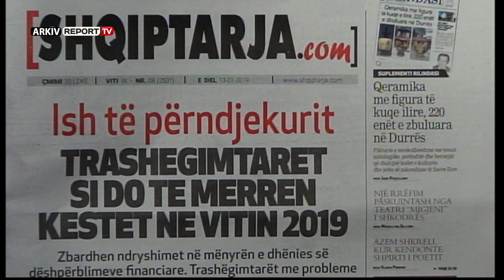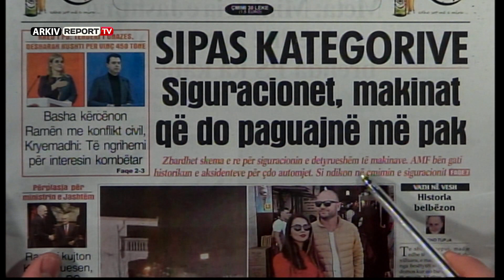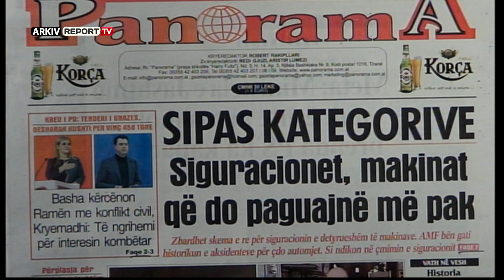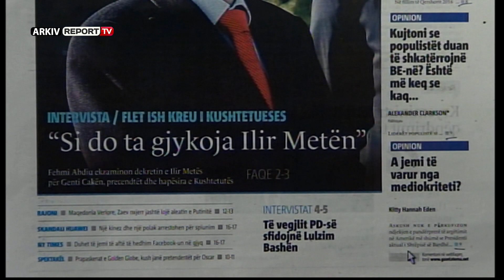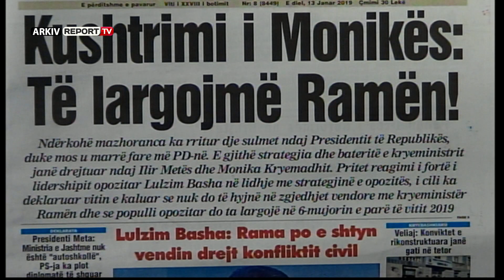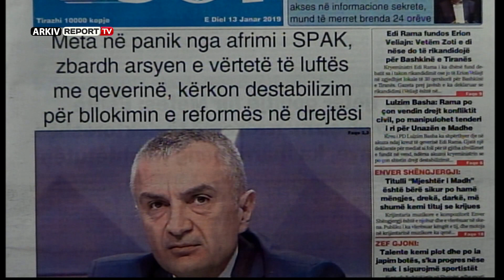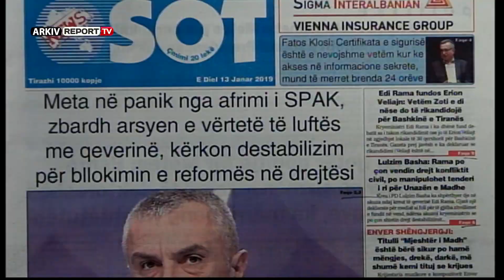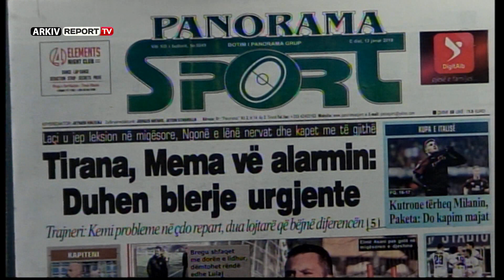Report TV - Emisioni Shtypi i Ditës dhe Ju, gazetat dhe telefonatat 13 Janar 2019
Emisioni Shtypi i Ditës dhe Ju, gazetat dhe telefonatat, 13 Janar 2019